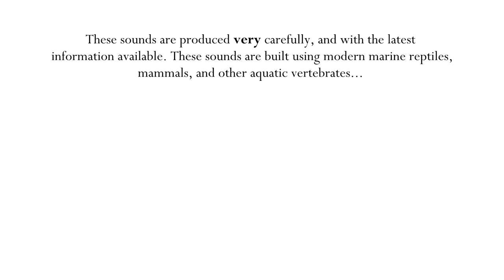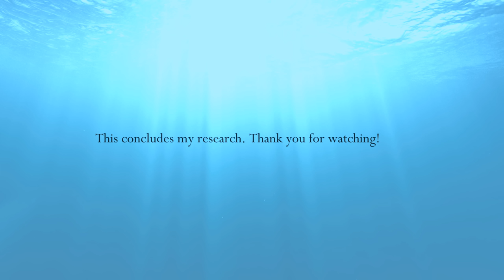Extinct Marine-Species Vocalization Study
0:00 Intro
0:23 Cymbospondylus Youngorum
1:14 Leedsichthys Problematicus
2:17 Liopleurodon Ferox
3:14 Pliosaurus Funkei
3:56 Kronosaurus Queenslandicus
4:46 Elasmosaurus Platyurus
5:32 Mosasaurus Hoffmannii
6:37 Perucetus Colossus
7:20 Basilosaurus Cetoides
8:53 Livyatan Melvillei

An ongoing study utilizing the most recent scientific data on reptile, mammal, marine vertebrates vocalizations. Sounds are produced by myself and digitally workshopped from modern mammals, reptiles, and a handful of fish for the Leedsichthys. Using modulated proportions, one can attempt to recreate the flow of sound, frequency, and volume of each animal. Much study is required for each particular species, and often several phases are trashed due to general unlikelihood. The final results are based on acute representations of what sounds would be most comfortable and base-line for each animal.

Method: Using a similar, but altered model to Julia Clarke's Mesozoic Tyrannosaurus Rex vocal rendition, which included: combining the booming call of the Eurasian bittern with the growling vocalizations of the Chinese crocodile, and then scaling it up to T-rex’s estimated size (about 12 meters or 40 feet long), where they got was an ominous low rumble.